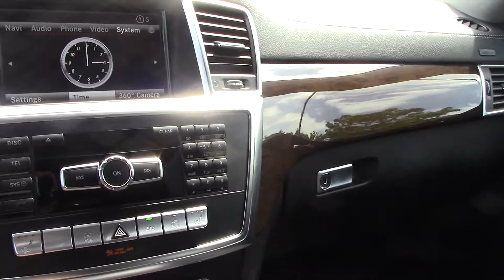MV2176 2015 GL 450   KN